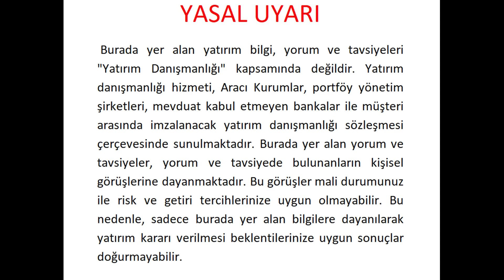HAFTASONU BORSA SOHBETİ